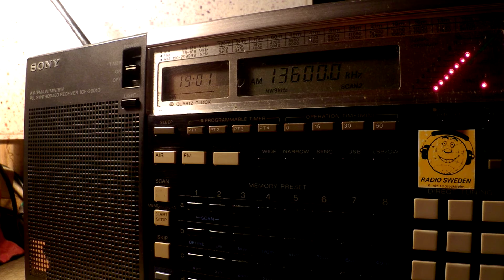07 06 2015 SPL announcement before Radio Spaceshuttle to SoAf 1900 on 13600 Secretbrod